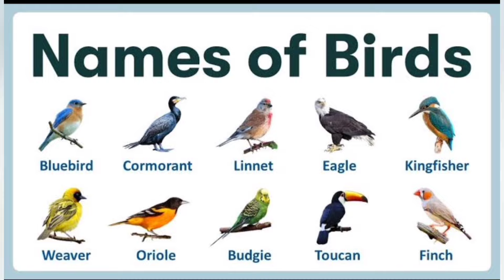Fruits Name in English for Kids | Water Animals Name | Flowers Name | Birds Name| English Vocabulary